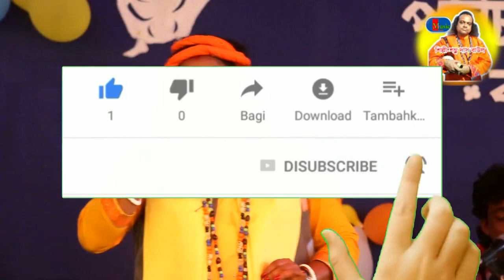Nodi vara dhew/baul gan/ New baul song/Shambhu das Baul/ Kanchan Dasi Baul/ Loknath Music original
Hi friends well Come to our Channel Loknath Music. to day you will listen a jiban mukhi sad baul song Nodi Vara Dhew from kanchan dasi baul .keep watching..

amai aktu jaiga dao amyer mandire bosi
Param Atma Param Bramah
amar giridhari lal nache
kanchan dasi baul
prashna uttar baul gan
Question Answar Baul song
shambhu Das Baul
Loknath Music
# Akash Bayu Bahni Dhara
Folk Music Bangla
Pala Gan
gajon Gan